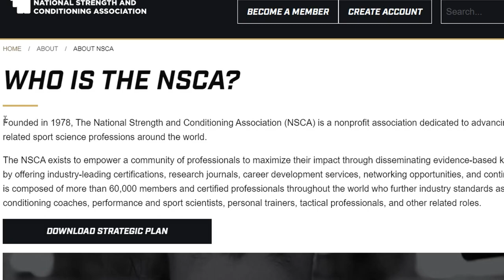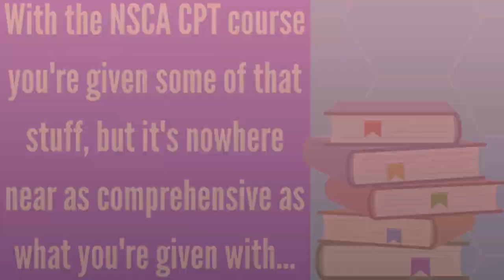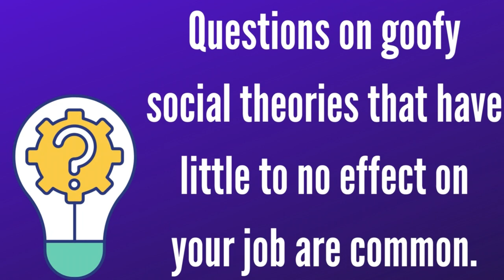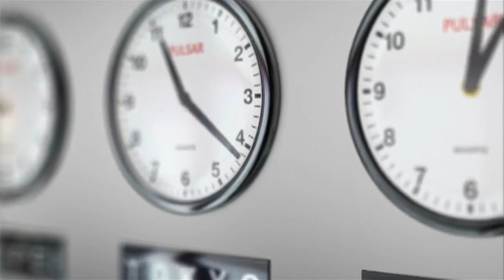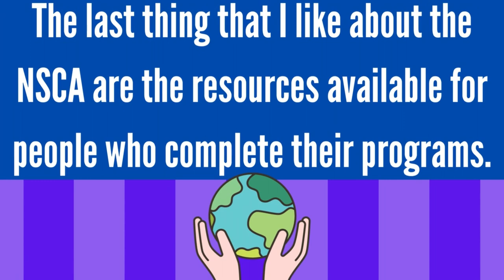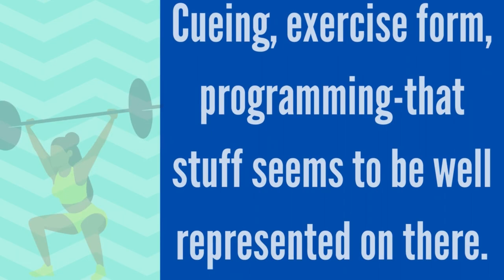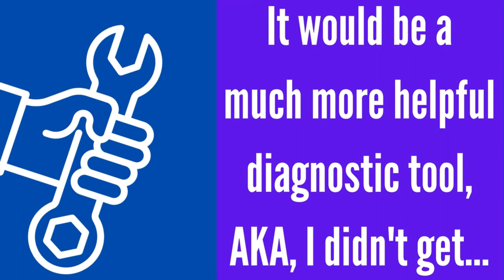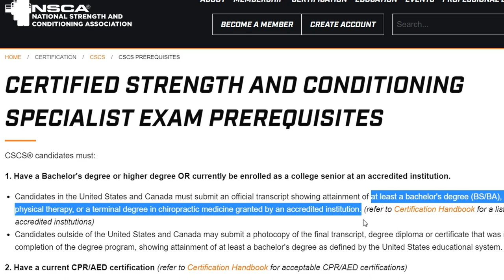NSCA CPT Certification Review (2023) | NSCA vs NASM vs ACE vs ISSA | Which Trainer Cert Is Best?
Hey everyone! Welcome to, or welcome back to, Sorta Healthy! Sorta Healthy is your stop for all things personal training.

In this video, Jeff will be discussing the NSCA Certified Personal Trainer Certification. Throughout the duration of the video, Jeff will be going over his thoughts on the NSCA program, will compare it to some of the other programs he has reviewed in the past and will give it a spot on the personal training tier list.

If you have any questions or comments about the NSCA Certified Personal Trainer Certification, be sure to let us know down in the comments!

As always, we appreciate your continued support of our channel.
Free Downloads: You can download the forms we use in our personal training business by going to this link: